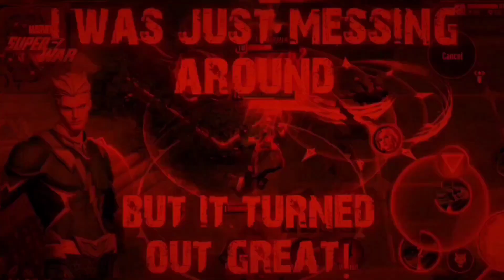Battle Pass 16 Skin - Elf Hunter